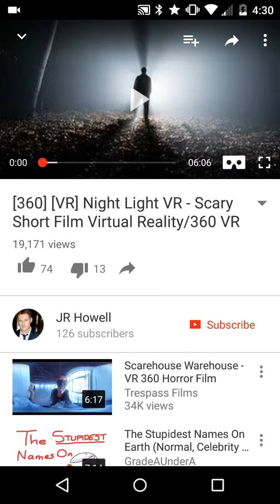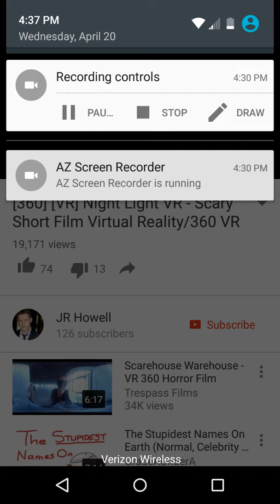360 view horror reaction " Night Light"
to the original video. JR Howell made a great VR video and I thank him for the time he put into making it.